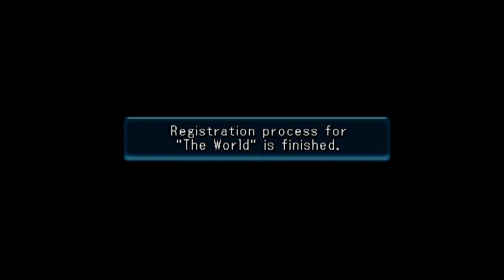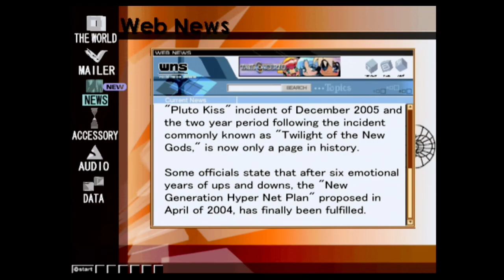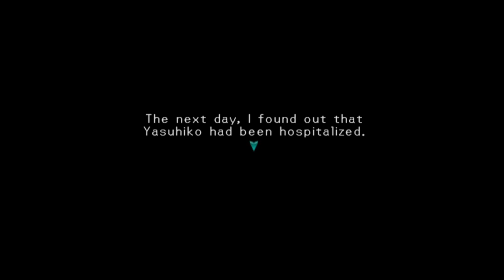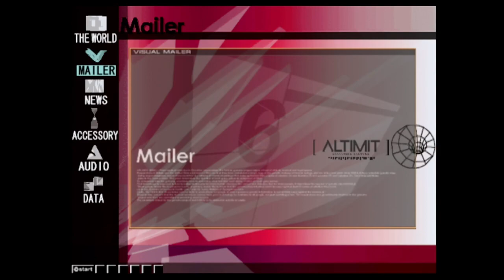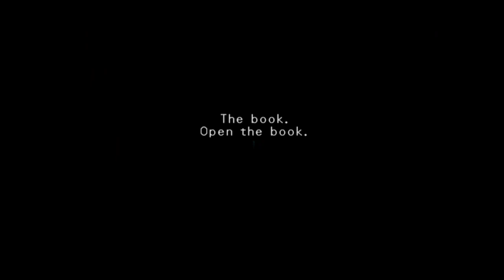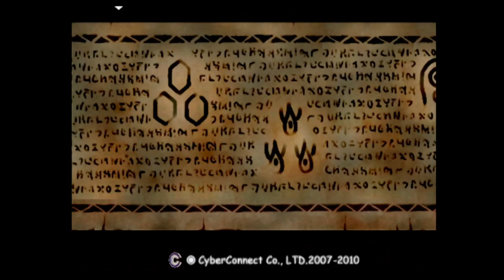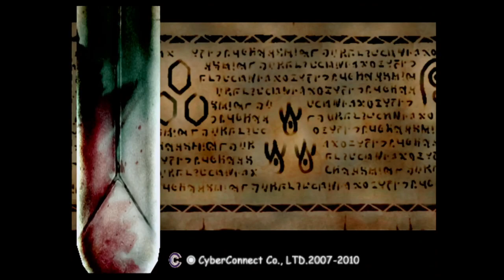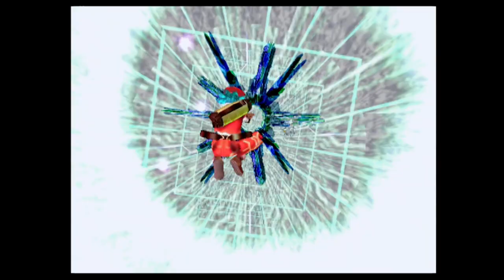A New Marathon Begins | .hack//INFECTION [Part 1]